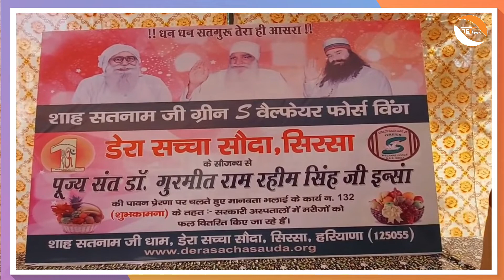सन्त जी के कहने से करते है मानव सेवा। Public's Appeal To Govt| Society's Need| Saint Ji| Real Fact|L